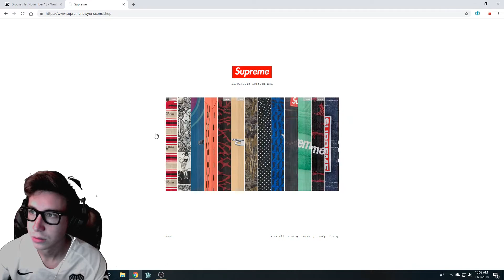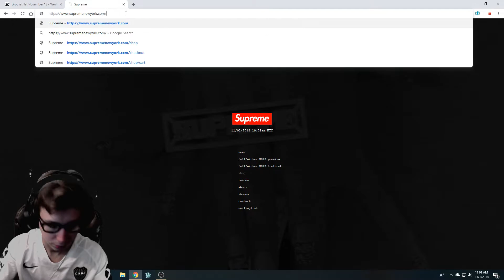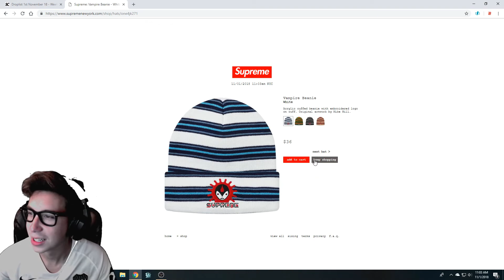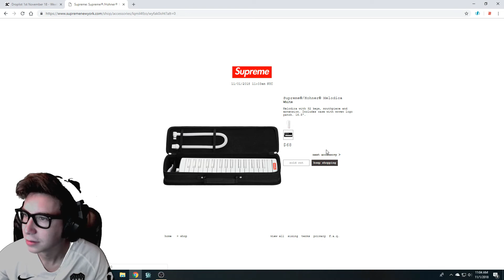Supreme Live Cop Week 11 Stormy Daniels Tee! FAIL